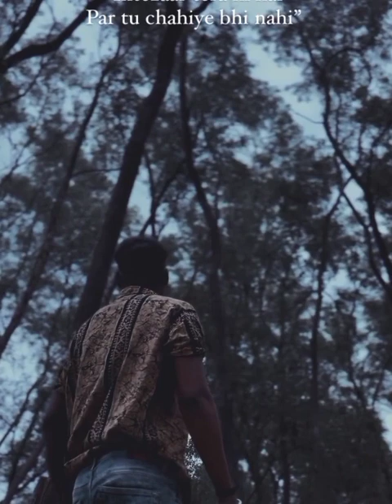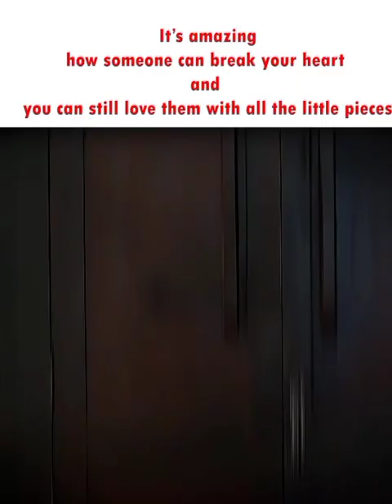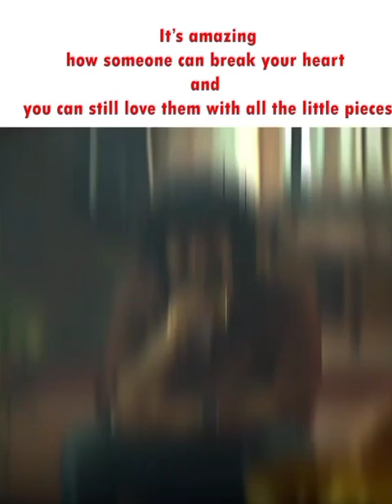shayad lyrics chahat kasam nahi hai/in Hindi insta story install section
Welcome to my YouTube channel my video is status short short status sad sad love bad boy and filmi shots and all all love story sabhi all rahenge get my link insta
And support me my channel please
Jay Shri Mahakal
Jay Shri Ram
shayad chahat kasam nahi hai
shayad song chahat kasam nahi hai
shayad chahat kasam nahi hai status
chahat hui hai hame tumse shayad mohabbat hui hai
shayad lyrics chahat kasam nahi hai
meri kismat mein tu nahin shayad
night changes x shayad
shayad meri shaadi ka khayal
shayad song
shayad kabhi na keh saku main tumko
shayad x night changes
shayad yahi hai pyar
shayad slowed reverb
shayad lockdown version